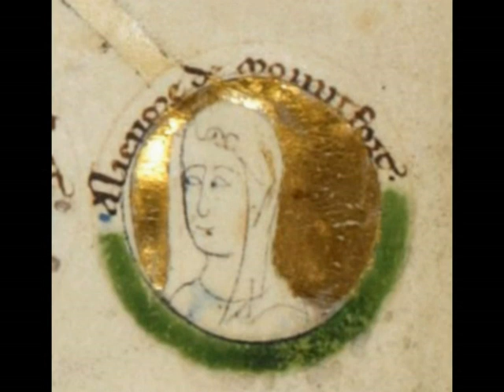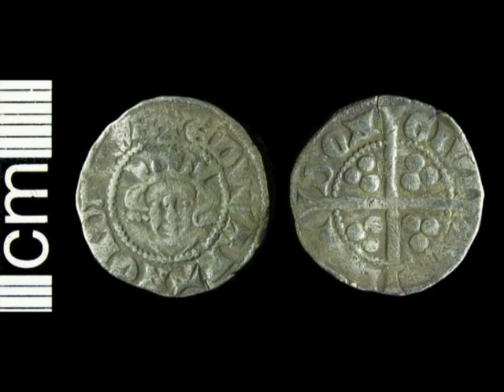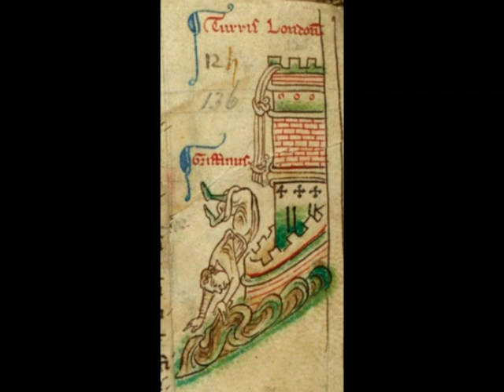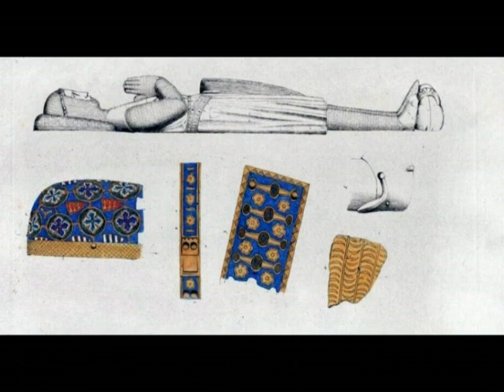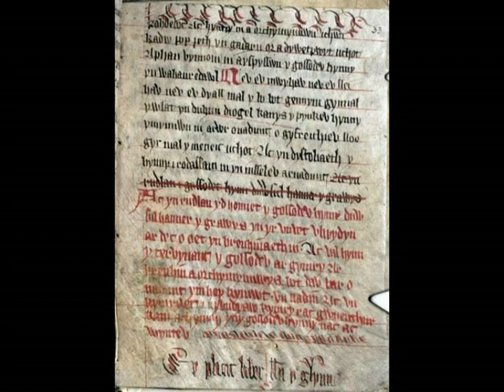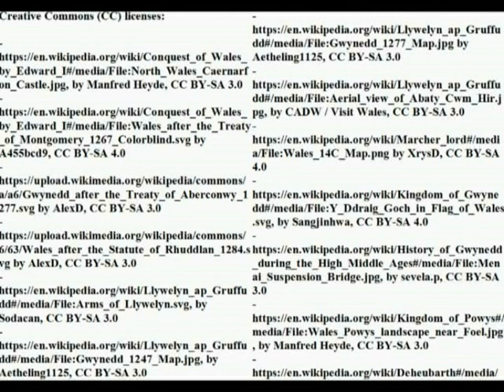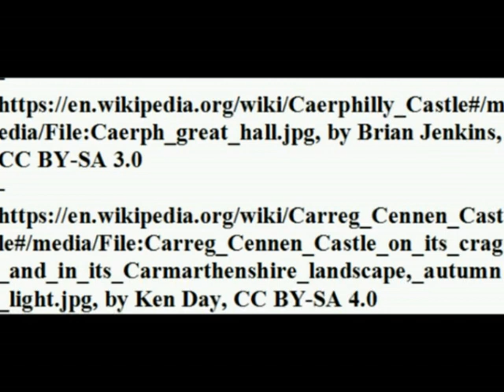Edward I England's conquest of Wales (1277-1283)